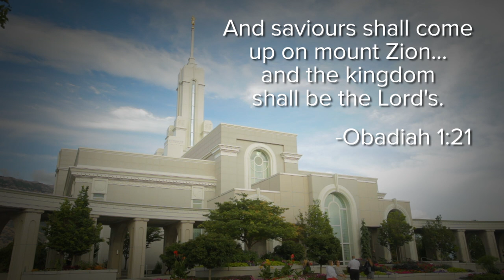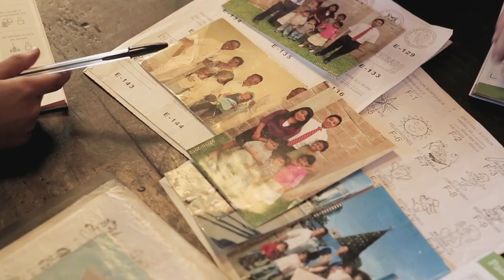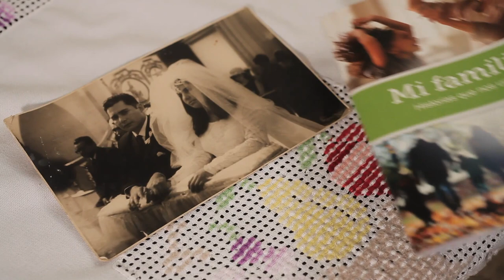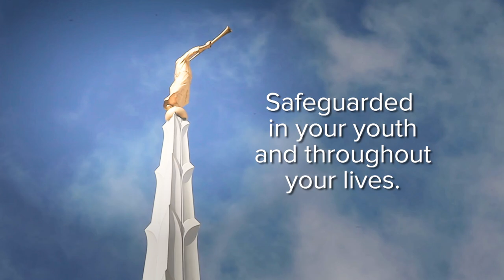The Promised Blessing of Family History